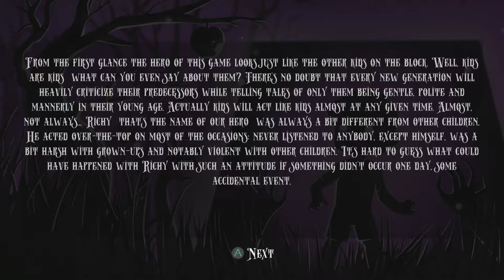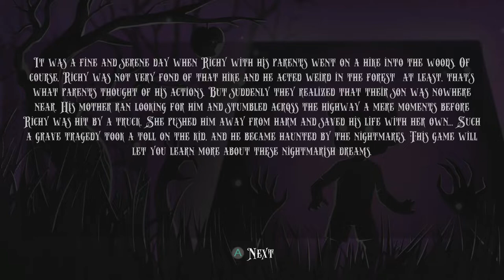Richy's Nightmares - Gameplay | Xbox Series X [ENG]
Richy’s Nightmares is a unique kind of platforming experience. It tells a story of Richy, a little boy who got lost in the labyrinths of some dreaded magical woods. And now he has to do his best to survive through this journey. The forest is full of nightmares and lethal puzzles, and that is why Richy’s escape is going to be the challenge to remember.